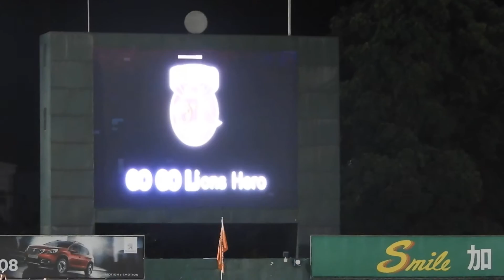2018.8.4 『王者無敵』